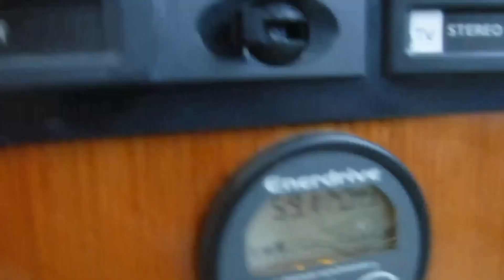Battery Problem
its bad on purpouse